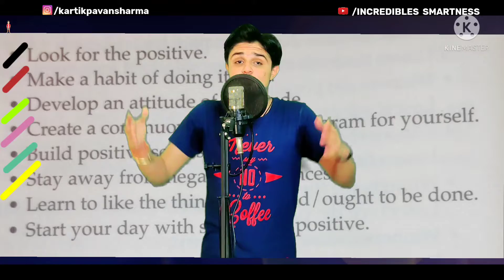Why People Can't Achieve Excellence || YOU CAN WIN || Kartik Pavan Sharma || Series 1 || Episode 7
Hii Guys,
In this video I'm discussing the one of the Eight steps which are required to build a positive attitude and ofcourse " Why Positive Attitude is necessary? " Because it leads you to the success and helps you in achieving your goals, chasing your dreams, successfully executing your future plans, etc.
This all things i.e steps are taken from the book YOU CAN WIN which is written by SHIV KHERA SIR and also it os declared as the International Best Seller. !
So basically it is a type of learning which I'm discussing in this video which I've got from this Book. !
And guys at last, If you ever got the chance in your life to go through this amazing book just don't miss that one Becuz it is an Previous book and the values or learnings that are given by this book are worthfull.